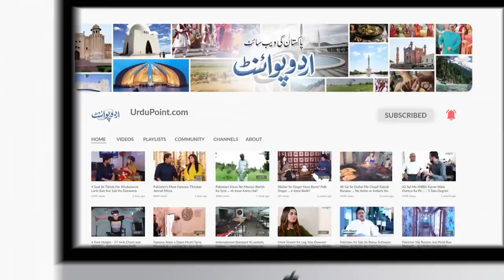Imran Khan K Sath 2023 Me Kya Hoga? Stars Ne Nawaz Sharif Or PDM Ka Faisla Suna Dia - Dr Umer Farooq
Dr. Umer Farooq is a famous astrologer of Pakistan. On the Eve of the year 2023  He has made many political predictions about the Pakistani politicians, famous personalities and about the circumstances of Pakistan. He has predicted What future holds for Imran Khan, bilawal bhutto, Maryam Nawaz and Nawaz Sharif. UrduPoint anchor Farrukh Shahbaz Warraich has interviewed him again  and asked him about the future circumstances of Pakistan political scenario What is his knowledge of astrology said now, let us know in this video